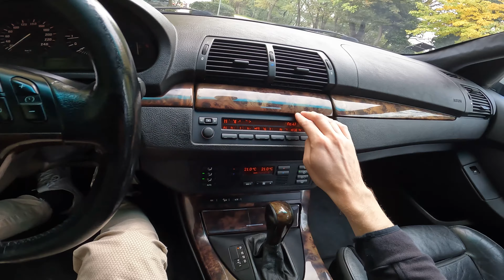4K | BMW X5 1st generation E53 still a good DAILY DRIVER after 1,000,000km?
First impressions of 2001 BMW X5 E53 3.0d automatic with 1 MILLION kilometers

Engine: 3.0l Diesel 135kw/184hp
Real world consumption test: 8,8l/100km (DAILY trip consumption: 30% Highway 30% Country roads 40% City)

BMW X5 E53
00:00 Intro
00:13 Review
02:35 City drive and consumption
03:18 Highway and TOP speed
03:54 Country roads
04:29 Interior at night
05:23 DAILY wash